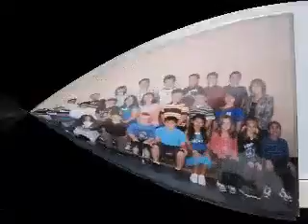DARIENS BIRTHDAY 11TH 2010.MP4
party for 11th birthday